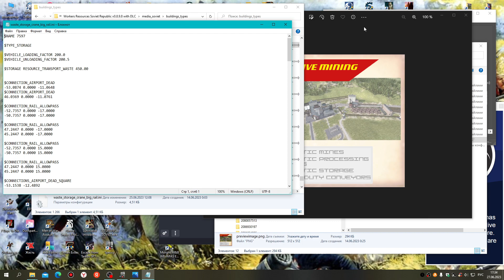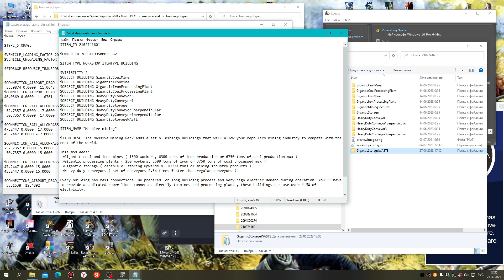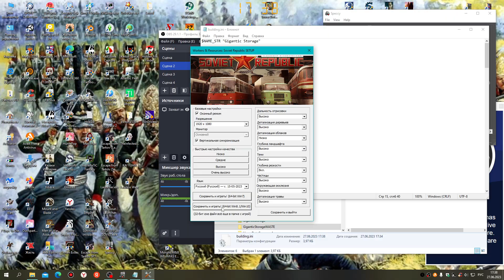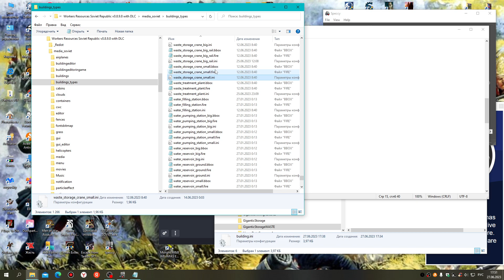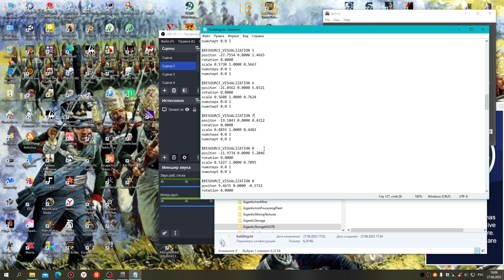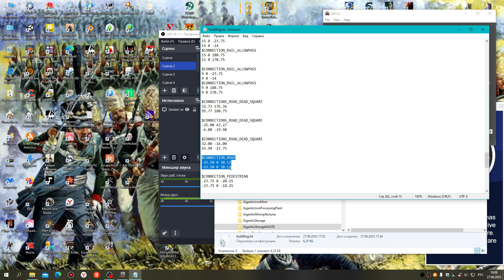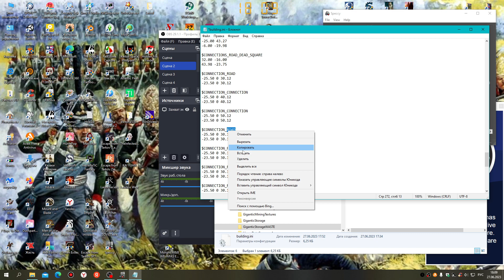Workers Resources Soviet Republic v0.8.9.8.С модами.Свалка для раздельного хранения мусома.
Крибля, крабля, дворник+грабли! Берём хранилище из мода и делаем свалку для раздельного хранения мусора. Работать будут хобитцы))))